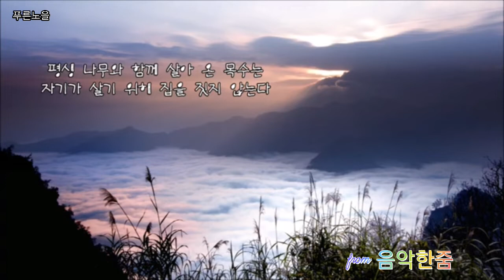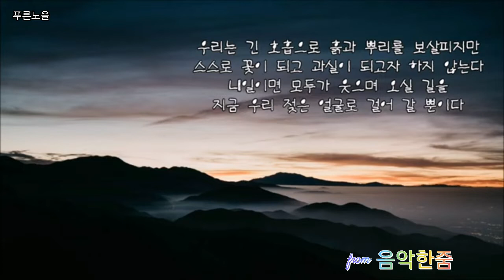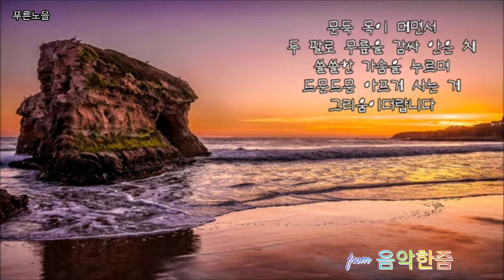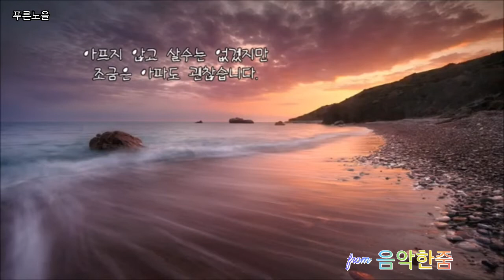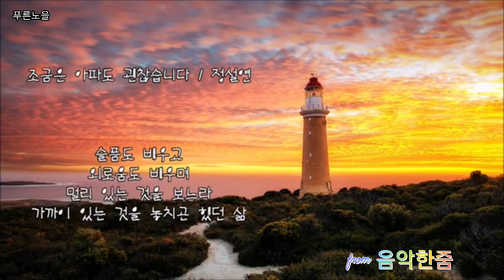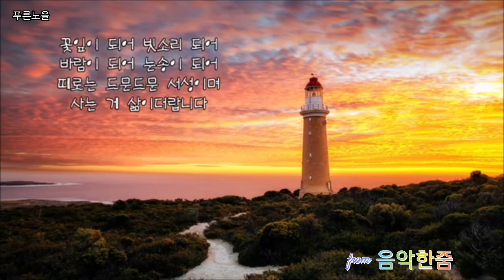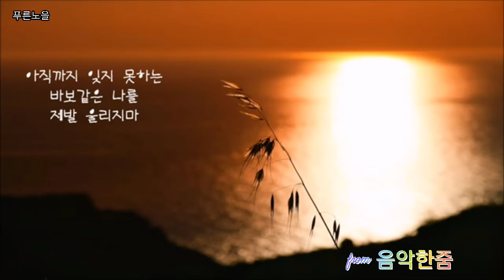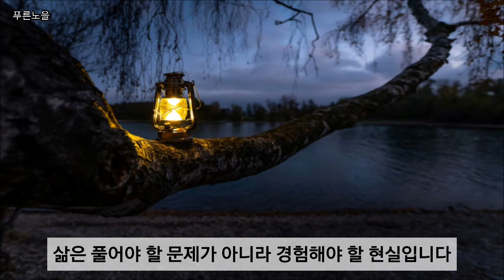다시 새벽에 길을 떠난다